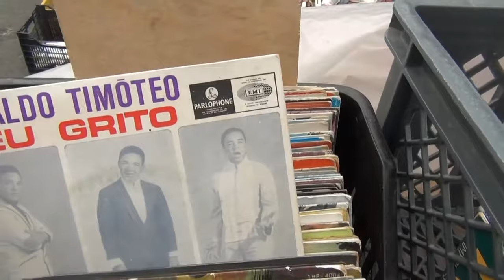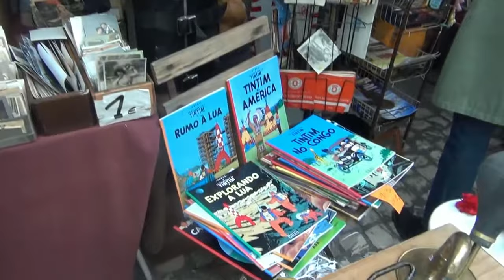Caça Viagens mostra a Feira da Ladra de Lisboa/Portugal. Info na descrição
Feira da Ladra é o mercado de rua mais popular de Lisboa.
A feira mais antiga de Lisboa já foi uma espécie de mercado itinerante. Começou no século 13, em plena Idade Média, e passou por diversos bairros da cidade até se instalar definitivamente no Campo de Santa Clara, região da Graça.

O que você encontra na Feira da Ladra em Lisboa?

Na Feira da Ladra, é possível encontrar de tudo: objetos usados, objetos novos, antiguidades, souvenires típicos de Portugal, artesanato, utensílios para as mais diversas funções e tudo isso por preços bem acessíveis. A feira ocupa um grande espaço, ao que é recomendado dedicar uma manhã ou tarde para poder ver o máximo de barraquinhas possíveis e apreciar o ambiente do lugar.

No entanto, a feira não é feita só de barracas, pois muitas pessoas simplesmente arrumar algum espaço do chão e expõem seus objetos para tentar vendê-los. Além de ver e poder comprar objetos antigos, moedas e outras relíquias da cultura lisboeta, o legal da feira é a variedade de pessoas que por lá passam, tanto portugueses como turistas, os quais se encantam com esse tipo de comércio. É um misto de antiguidades e brechós, e vale a pena para quem gosta.

Quando acontece a Feira da Ladra em Lisboa?

A Feira da Ladra acontece todas as terças e sábados no Campo de Santa Clara, e começa por volta das 10h. Se passar por lá cedinho, verá todos montando as tendas e expondo seus objetos. Se o dia estiver ensolarado, é provável que a Feira dure até umas 16h. Mas se estiver chovendo, ou com pouco movimento, os feirantes costumam ir embora antes, por volta das 14h.